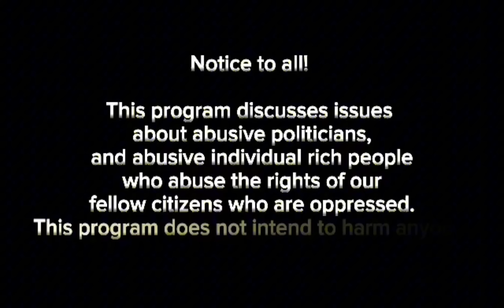MGA CHINESE SA PILIPINAS, UNTI-UNTI NG NAG AALISAN.